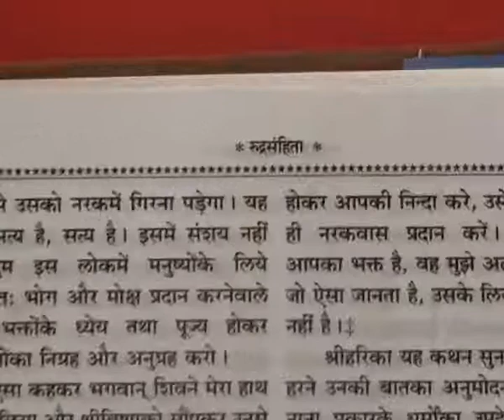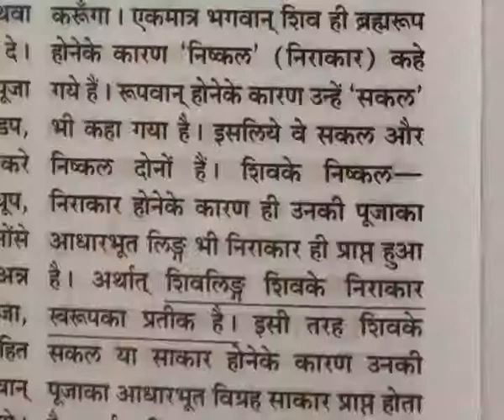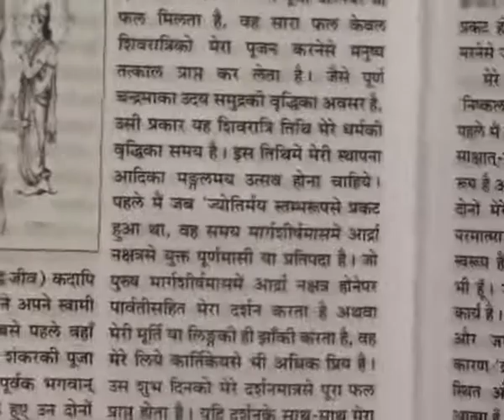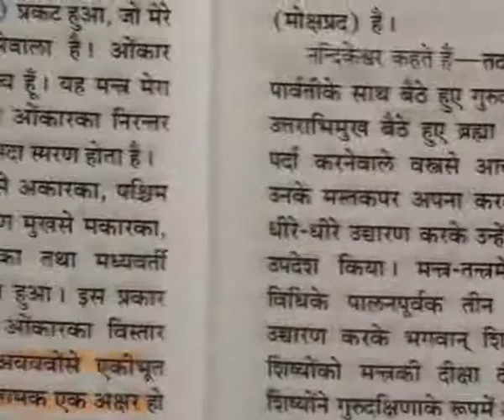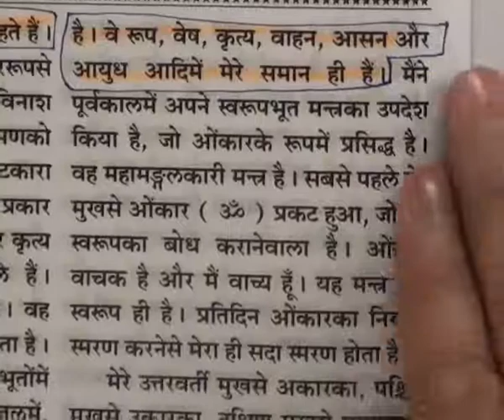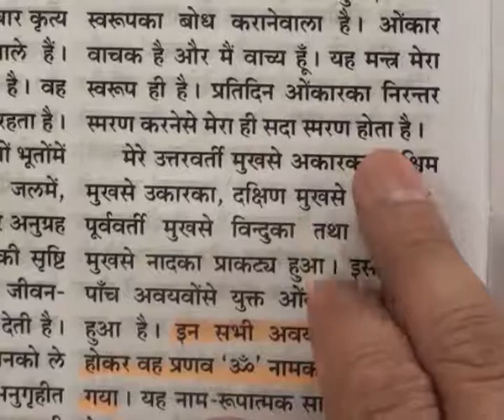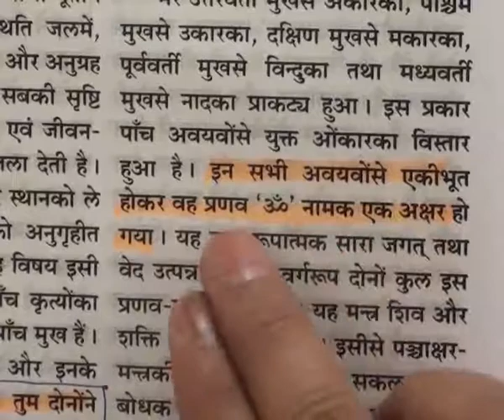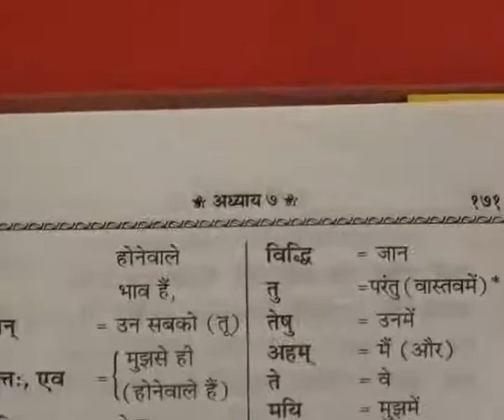Barwala Satsang(29April-1May 2011) Part30 of 41